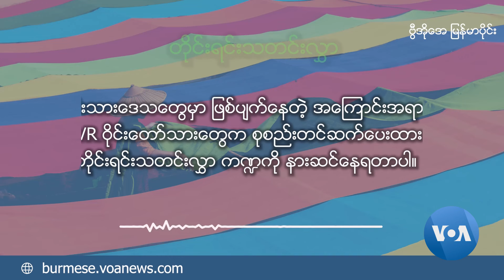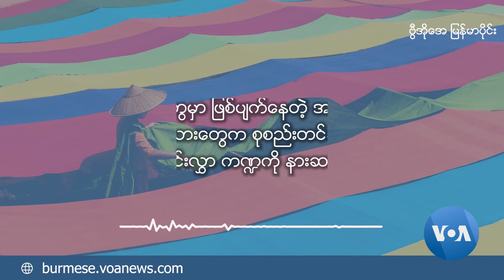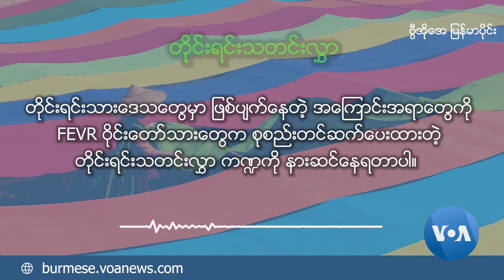တိုင်းရင်းသတင်းလွှာ (အောက်တိုဘာ ၁၇၊ ၂၀၂၄)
ကချင်ပြည်၊ ပန်ဝါရဲ့ မြို့စောင့်တပ်ရင်း ဖြစ်တဲ့ နယ်ခြားစောင့်တပ် ၁၀၀၂ တပ်ရင်းကို KIA က အပြီးသတ် သိမ်းပိုက်၊ CDF-Thantlang စစ်ဦးစီးချုပ် ဆလိုင်းရမ်ဇဲလ် ထန်တလန်မြို့သိမ်း တိုက်ပွဲမှာ ကျဆုံး၊ စတဲ့တိုင်းရင်းသားဒေသတွေက သတင်းများ